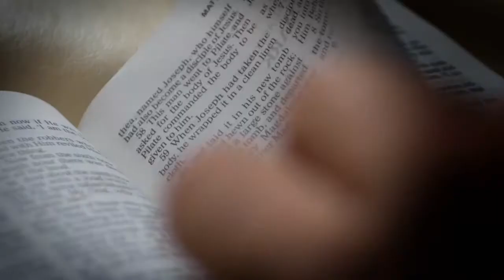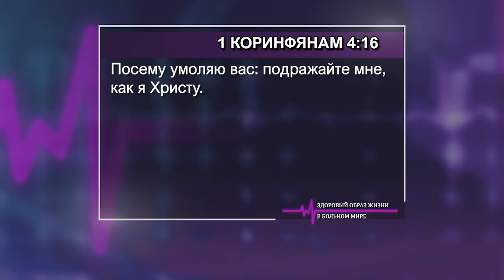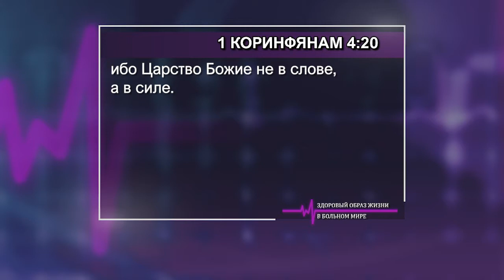ЗДОРОВЫЙ ОБРАЗ ЖИЗНИ В БОЛЬНОМ МИРЕ. №6 «Указывая путь» (2018)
Когда вы видите христианина, который только и говорит, что о своей свободе во Христе, и который считает, что вправе толковать Библию так, как хочет, вы понимаете, что он близок к падению. Когда человек постоянно говорит о благодати, но не той, что спасает нас от греха, а о той благодати, которая позволяет грешить, он либо делает первый шаг, чтобы сойти с пути, либо уже покрывает тот факт, что сошел с пути истины.